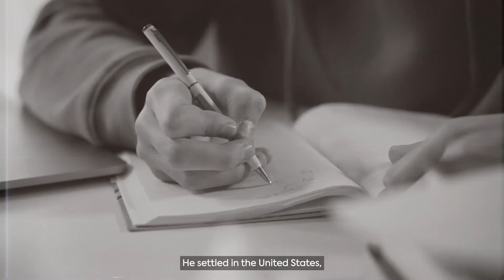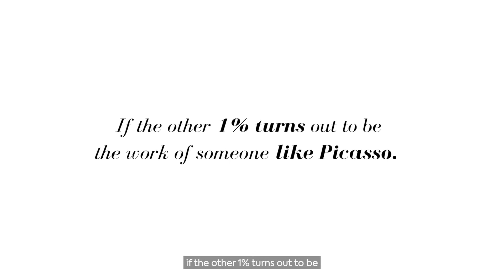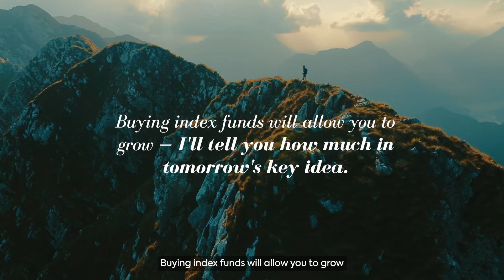Project for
Looking for a stunning video commercial ad for a product or service? You came to the right place!

We bring over seven years of experience in the marketing and video production industry right to the doorstep of your organization, by creating powerful, award-winning marketing videos that deliver results!

Grow your business, with our awesome custom Cinematic VideoCommercials by ZAP Studios at an affordable cost